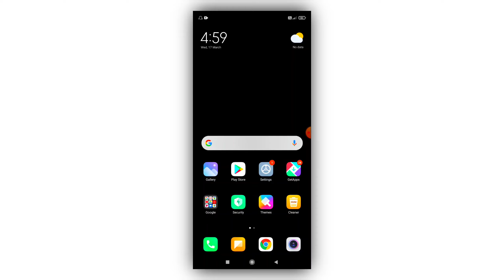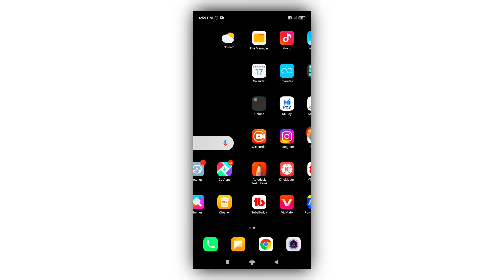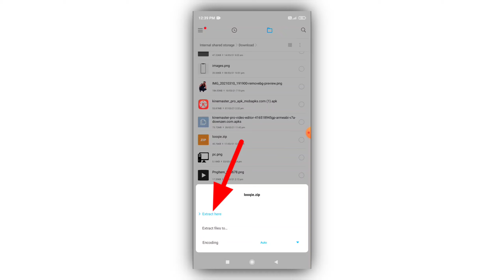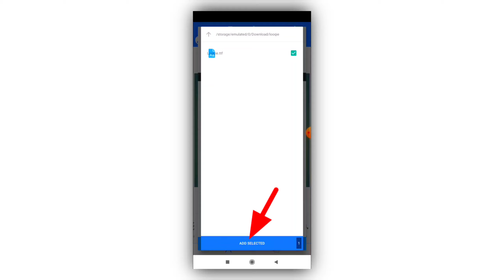Pixellab Me Font Kaise Add Kare - 2021 - How To Add Custom Font In Pixellab - the priyesh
MY GEARS

Boy BY M1 Mic
Mobile Camera
Cannon 200D Mark 2
Ring Light (Simpex)
RBG Light

Your Quarries :- Pixellab Me Font Kaise Add Kare
How To Add Custom Font In Pixellab
Pixellab Me Font Kaise Jode
How To Download Styles Font In Pixellab
Font Download Kaise Kare
Pixellab Font Kaise Download Kare